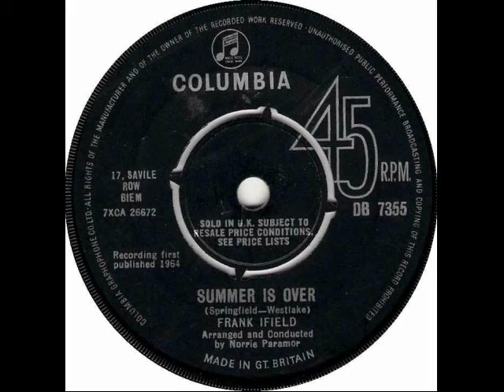Frank Ifield - Summer Is Over